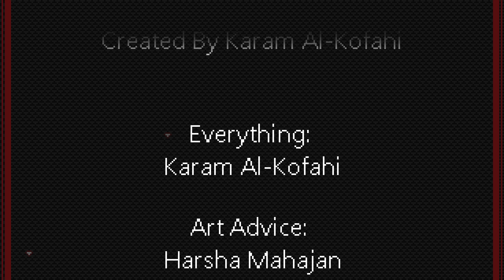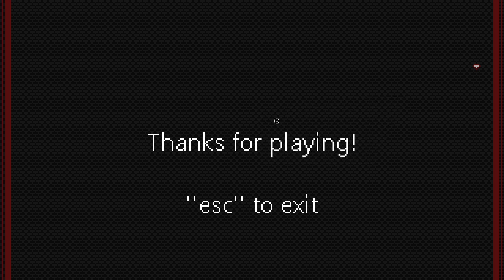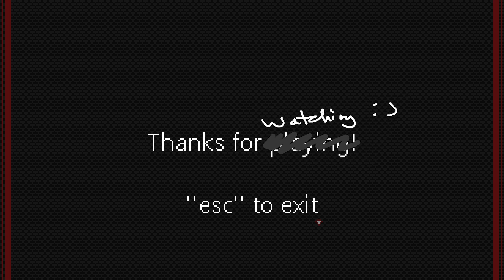RalphGame Kickstarter Video